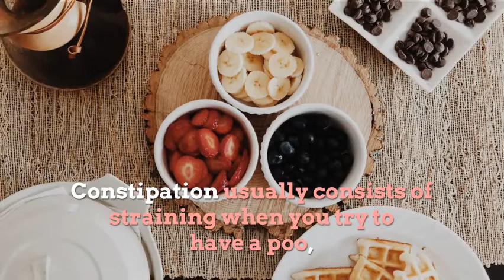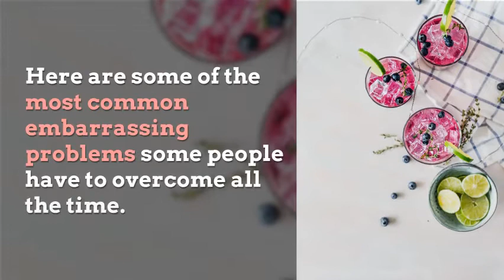How to get rid of constipation fast at home